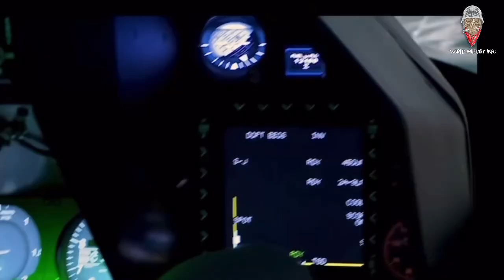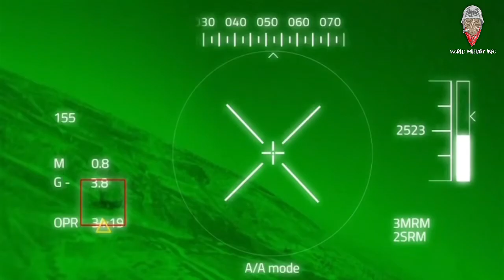TUDM JHMCS HELMET FA-18D HORNET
Helmet JHMCS FA-18D Hornet TUDM?

Boeing Joint Helmet Mounted Cueing System (JHMCS) adalah suatu sistem yang menggabungkan penjejak kepala magnetik dengan paparan yang dipancarkan pada visor helmet juruterbang sekaligus memberikan juruterbang peranti sasaran yang boleh digunakan untuk membidik penderia dan senjata ke mana-mana tempat apabila juruterbang dapat melihat kedudukan.

Dengan JHMCS, juruterbang boleh membidik radar, peluru berpandu udara-ke-udara, penderia inframerah dan senjata udara-ke-darat hanya dengan memerhati sasaran melalui visor topi keledar dan menekan suis pada kawalan penerbangan.